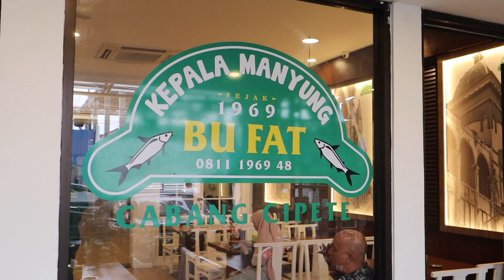KEPALA IKAN RAKSASA, BUMBU PEDAS!!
Hai... di video ini gw bersama adit datengin resto yg sudah terkenal banget di Semarang!! Namanya kepala Manyung Bu Fat... nahh ini kepala ikannya gede banget dan pedas.. mau tau seperti apa reviewnya?? Tonton sampai habis yaa

Kepala Manyung Bu Fat

Jl. Cemp. Putih No.19, Cemp. Putih Tim., Kec. Cemp. Putih, Kota Jakarta Pusat, Daerah Khusus Ibukota Jakarta 10520

Jl. Cipete Raya No. 08, Jakarta Selatan